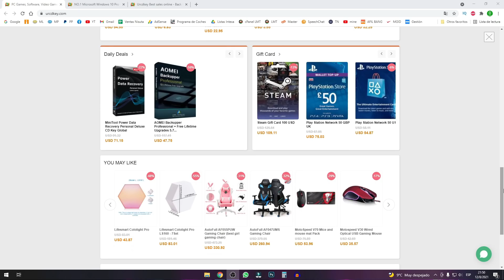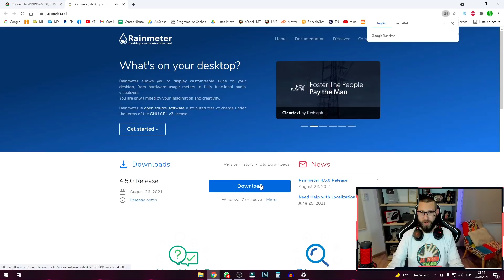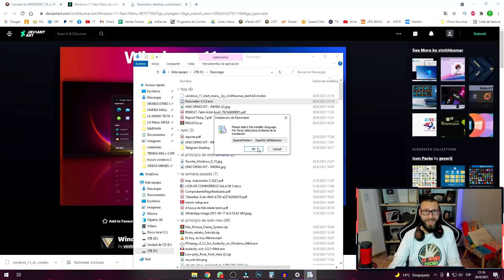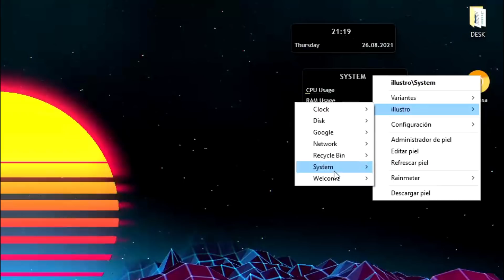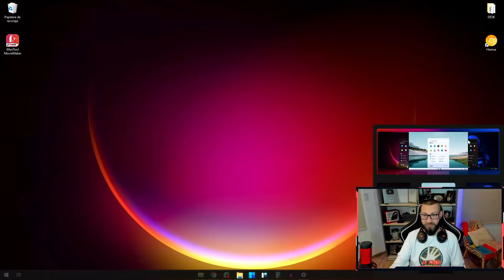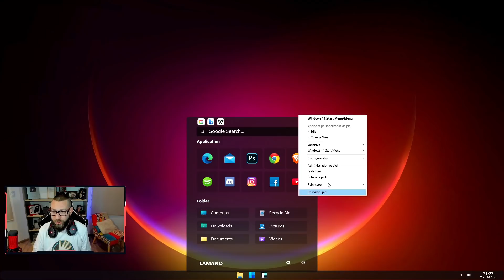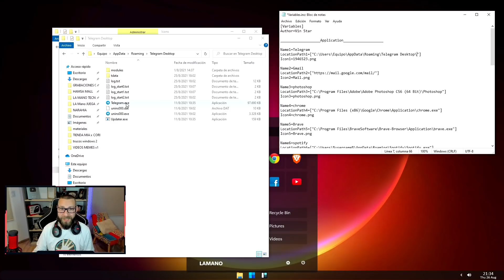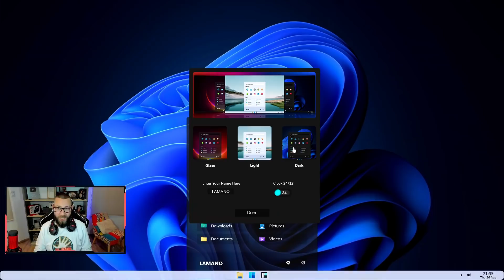✅ Convertí tu VIEJO WINDOWS (7,8,10) ➡️ en WINDOWS 11 | PERSONALIZA tu ESCRITORIO [2023]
Conviértete en miembro de este canal para disfrutar de ventajas:
Te regalo un DESCUENTAZO.. Compra todos mis productos en mi tienda! (con un descuento, utilizando el cupón lamanotecno)